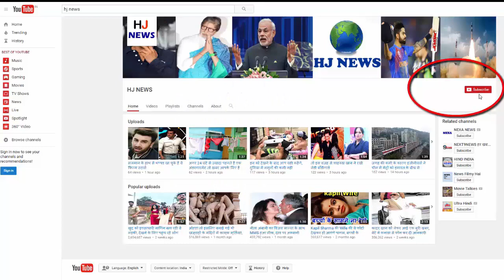इस प्लेयर के घर ट्रकों से भरकर आते हैं अरबों रुपए, नोट बिछाकर सोता है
The undisputed King Floyd Mayweather of Ultimate Fighting has so much money that many times he has to use a truck to bring his notes from the bank. Yes, Mayweather, who has a property worth Rs. 4171 crores, loves his bank balance and cash and also exposes his expenses. They take out billions of rupees for expenses at a time. They have become so crazy about the cash that many crores of rupees are spread around them all the time

Mayweather keeps crores of rupees all the time around, whether he is eating food, running in a car, traveling in a plane or on a bed, he always keeps crores of rupees in cash. Many times, millions of dollars on the strip club are flown in the air, many people even call them eccentric.

Let me tell you that Mayweather's next fight will be held on August 26 by Emperor Connor McGregor of the Ultimate Fighting Championship (UFC).
The competition, which lasted for 12 rounds, is considered to be more expensive boxing than the previous fight. In this, 1161 crores will be at stake. According to sources, Whatever the outcome of the contest, Mayweather will get Rs 645 crore and McGrigger will receive Rs 516 crore.

HJ NEWS !!